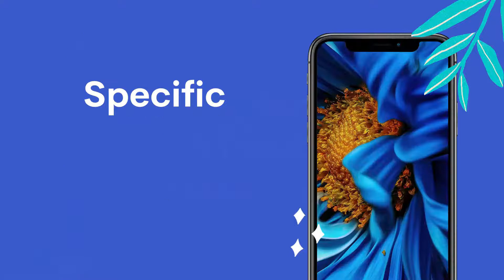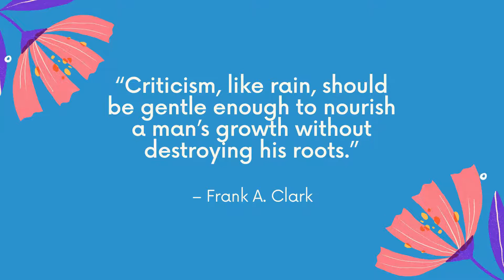how to achieve success in telugu | about success life | how to become a success in telugu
మీరు ఎంచుకున్న పని ఏదైనా సరే సక్సెస్  కి పునాది మనస్తత్వమే. ఈ మాట అందరి జీవితాలకి వర్తిస్తుంది. మన మనస్తత్వమే మనల్ని జీవితంలో పైకి తీసుకువెళుతుంది. మీ మనస్తత్వమే మీ విజయానికి దోహదం చేస్తుంది.